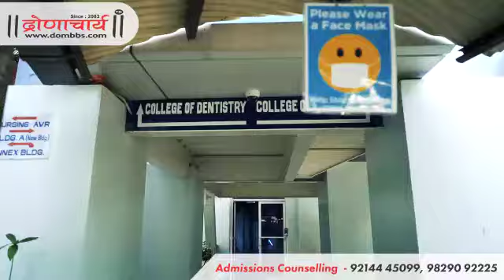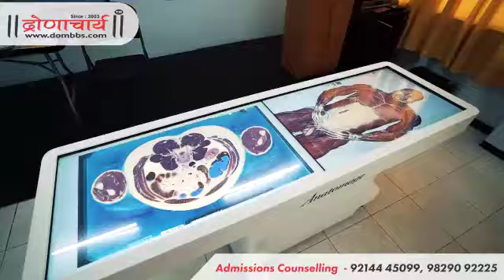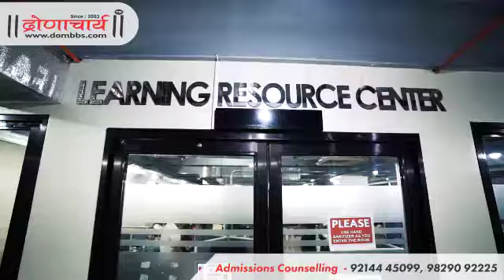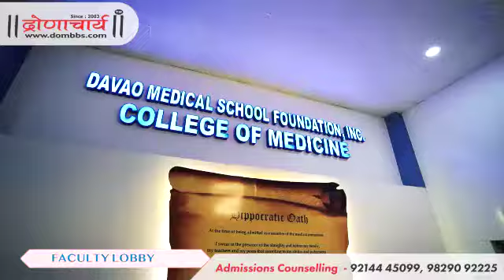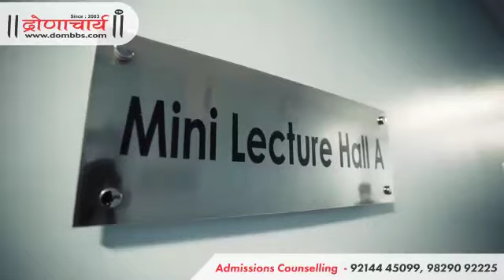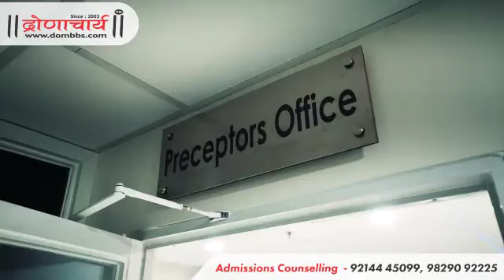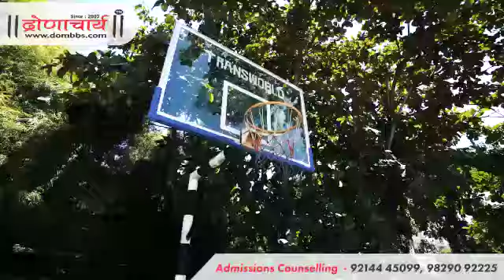DAVAO Medical School Foundation Campus visit MBBS MD by DMSF Philippines CAMPUS DRONACHARYA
MBBS Admission Guidance for best institution of Philippines.
DAVAO Medical School Foundation. DRONACHARYA Admission Consultancy (Since Year 2003)
DRONACHARYA World Tower, Shastri Nagar Main Road, BHILWARA.
| For Admission Guidance Call Atul Bapna sir: 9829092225 / 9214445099